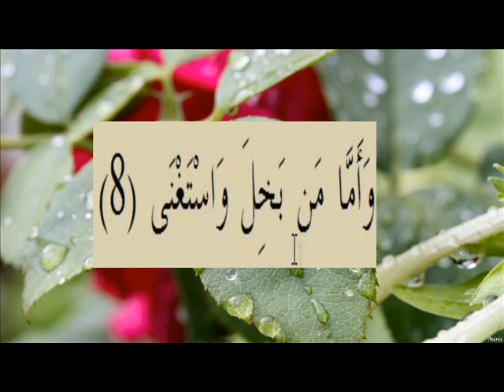القران الكريم سورة الليل الاية 8